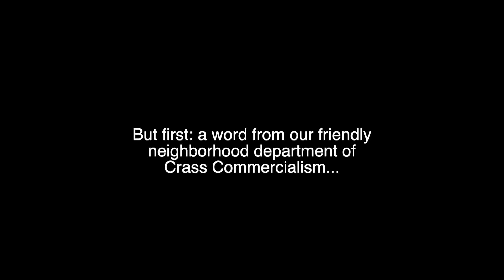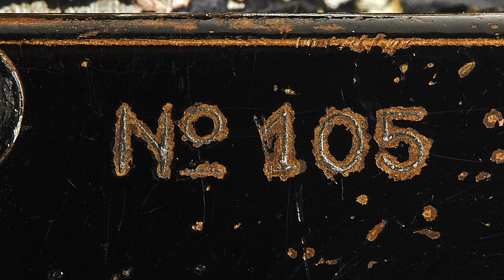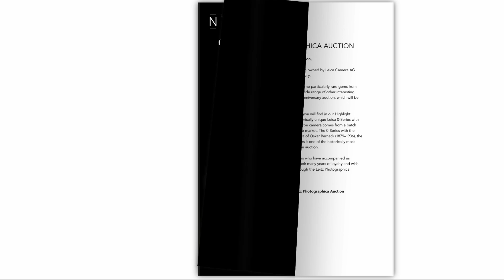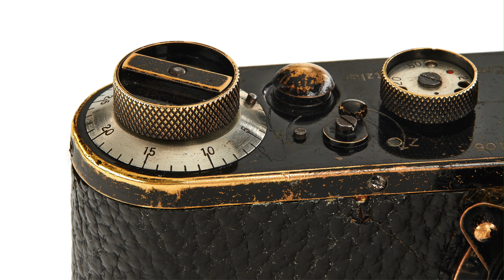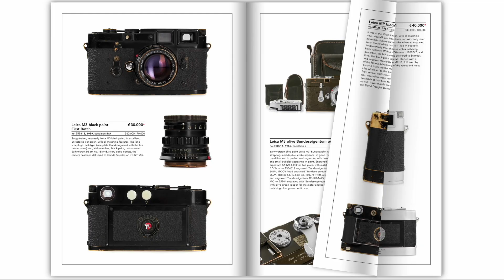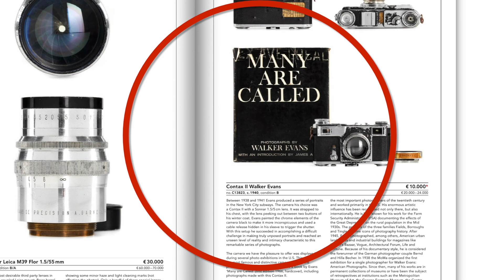Is This Leica About to Become The Most Expensive Camera Ever Sold at Auction?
Only 23 0 Series Leica cameras were ever made; only 12 are believed to still exist; and THIS one, No. 105, was owned by the creator of the Leica camera, himself, Oskar Barnack. Leica's auction house estimates it will sell for between two and three million euros. The LAST 0 Series) without quite the same pedigree) sold for 2.4 million euros a few years ago.

The full catalogue will be available at the beginning of May and will be published on the site, which again is: https//

Alexander Sedlak
Managing Director Leica Camera Classics GmbH

Andreas Schweiger
Auction Management

Dennis Iwaskiewicz
Camera Specialist, Store Manager Leica Classic Store Vienna

Friendly Neighborhood Dept of Crass Commercialism

May 15-18 (only two seats left)
June 5-8 (a few seats left)
October 16-19 (sold out)

We recommend B&H & Adorama for all your photo, video & electronics needs.

- Audio Recorder
- Key Light
- Key Light Modifier
- Fill Light

*We are a participant in the Amazon Services LLC Associates Program, an affiliate advertising program designed to provide a means for us to earn fees by linking to Amazon.com and affiliated sites.